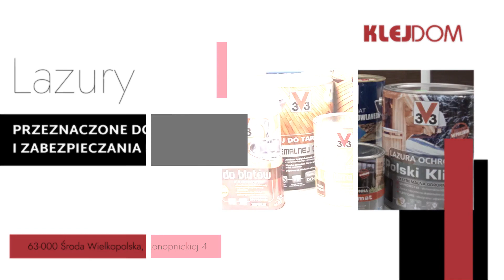Bejce Środa Wielkopolska Klejdom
Prowadzimy firmę Klejdom która siedziba znajduje się w Środzie Wielkopolskiej. Właścicielką jest Alicja Bajka.

Oferujemy sprzedaż chemii budowlanej do pielęgnacji mebli i stolarki okiennej oraz drzwiowej. W ofercie posiadamy bejce nitro, rozpuszczalnikowe i pastelowe, pianki do montażu, waty stalowe, lazury ochronne, kleje do drewna, stolarskie oraz do okleinarek.

Sprzedajemy lakiery do parkietu, lakiery renowacyjne i lakiery do blatów kuchennych. Oferujemy rozpuszczalniki poliuteranowe i nitro, uchwyty meblowe, lakiery meblowo-schodowe i lakiery półmatowe.

Znajdą Państwo u nas krążki ścierne i gąbki dwustronne, woski wybielające i barwiące, zawiasy, prowadnice i podnośniki klap.